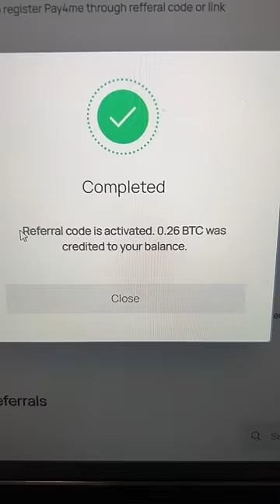0.26 BTC FREE!. How to get free bitcoin ?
How to get free bitcoins ?

Step 1. Go to the website from the video
Step 2. Sign up
Step 3. Enter promo - xy9ncu
Step 4. Activate your account
Step 5. Make a withdrawal

free bitcoin mining,bitcoin mining,how to earn free bitcoin,
free bitcoin mining sites without investment 2022,free bitcoin,
free btc,free bitcoin app,how to get free bitcoin,
how to get free bitcoin fast,free bitcoin mining app,
free bitcoin 2022,free bitcoin earning sites,
how to mine free bitcoin on android,how to mine free bitcoin on iphone,
how to mine free bitcoin 2022,how to mine bitcoin wallets for free